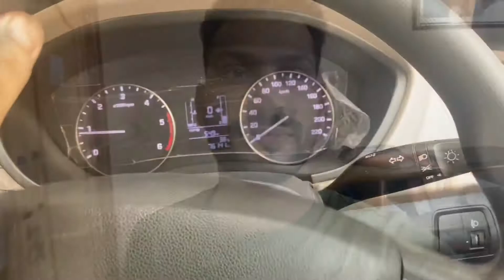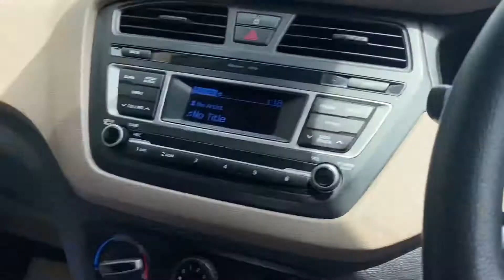Iphone11 voice recorder problem ?? | kya hua tha phone ko?| Shubh Vlogs | Vlog 3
How to improve voice quality of iphone 11